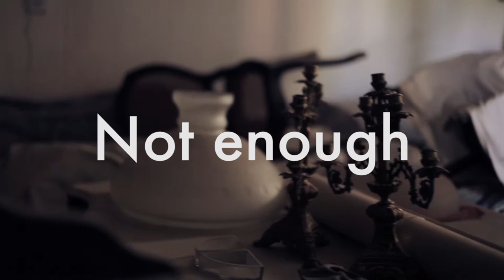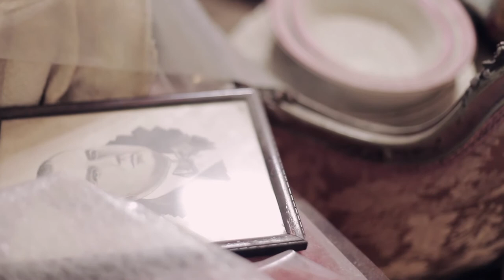LaVitrola.cl: Un Tal Juan Pez - Not Enough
Un Tal Juan Pez presenta "Not enough"
Grabado en Mendoza, Argentina
Enero 2013
La Vitrola